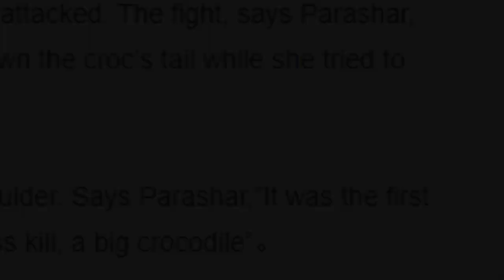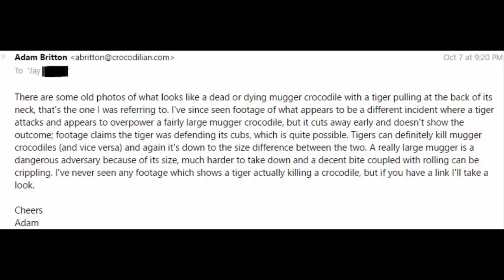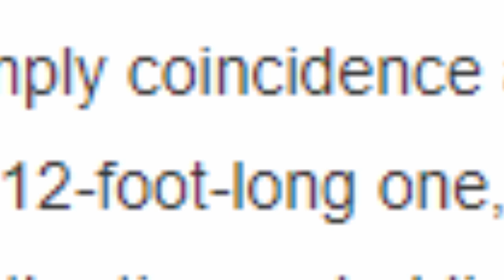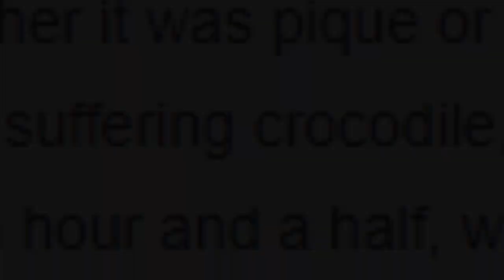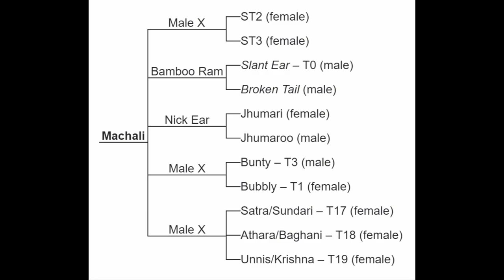Тигр против крокодила: все о видео с нападением тигрицы Мачли на болотного крокодила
Видео смонтировано мной и озвучено моим другом Salvator merianae и изначально планировалось для нового канала. Однако, в виду отсутствия мотивации делать озвучку на английском, было решено пока что отложить создания нового канала на потом.

Многие встречались со старым непродолжительным видеороликом, на котором тигр атакует крокодила, но мало кто интересовался тем, где, когда он был снят и из-за чего произошел конфликт между двумя главными хищниками национального парка Рантамбор. В этом видео приводится детальный разбор истории данного ролика на основании информации из множества источников. Наслаждайтесь!